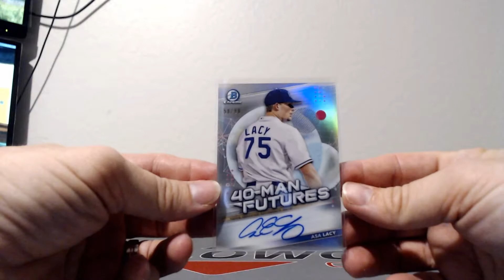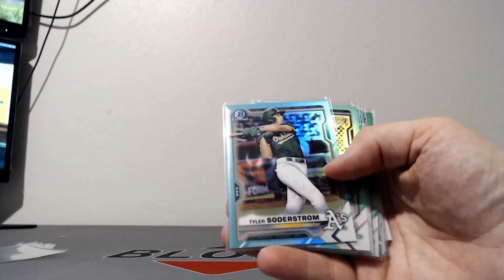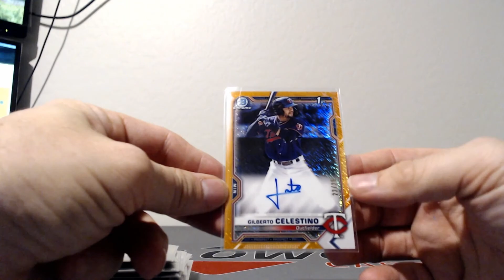2021 Bowman Chrome 8 Case Break #1 - RECAP Case #6